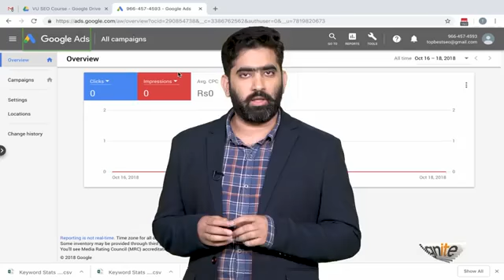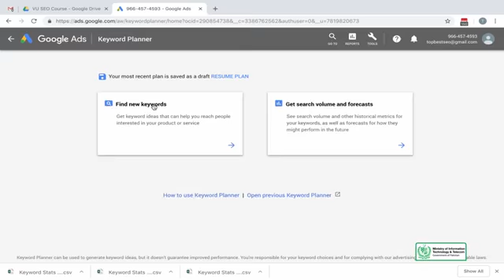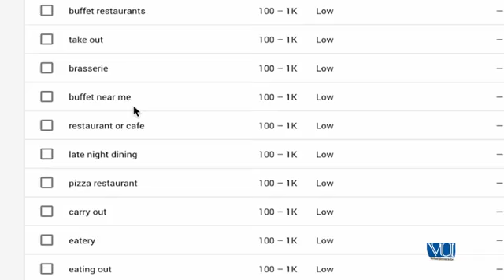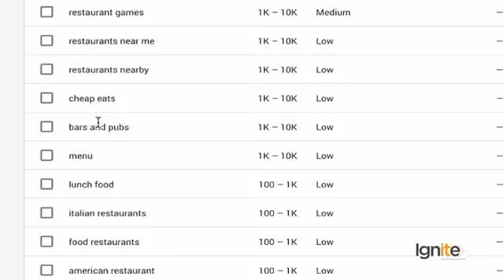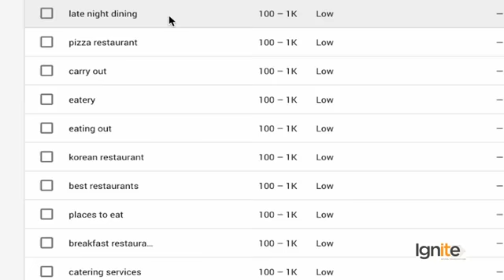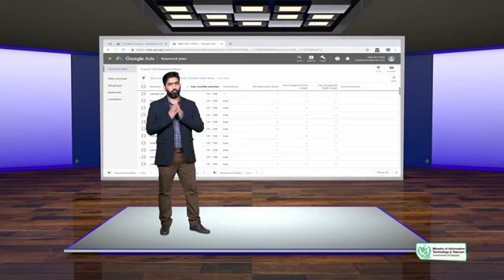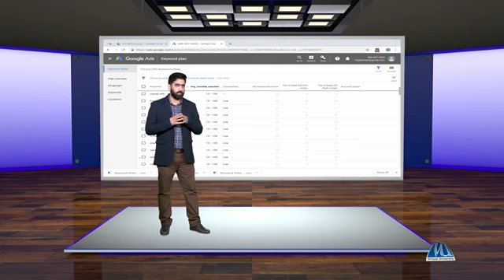Topic 46 | SEO Keyword Research | Keyword Research Case Study 3